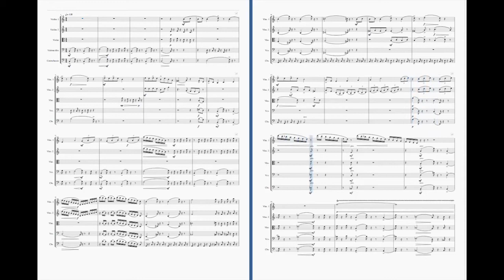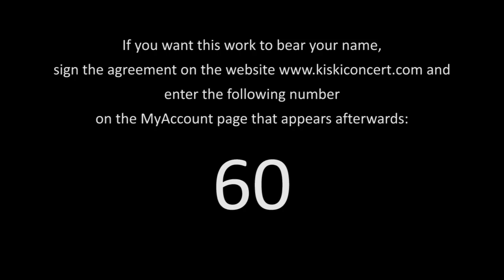Gábor Király – Bagatelle #34 for String Orchestra